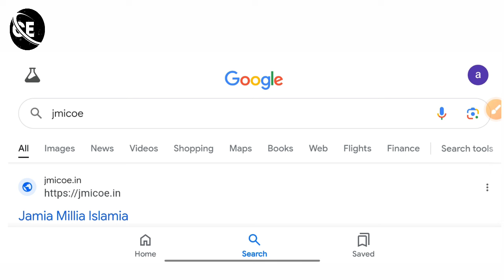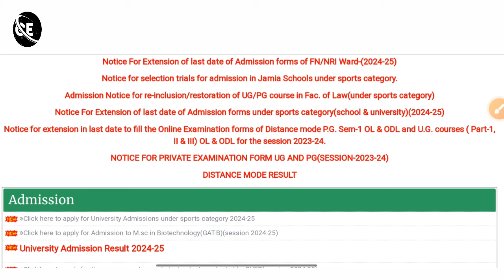How to Check Jamia RCA Result 2024